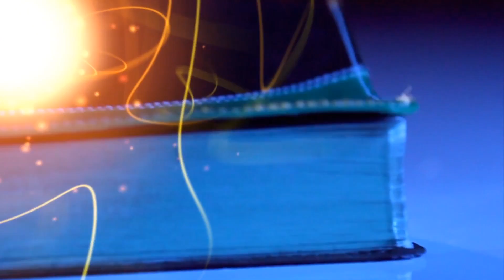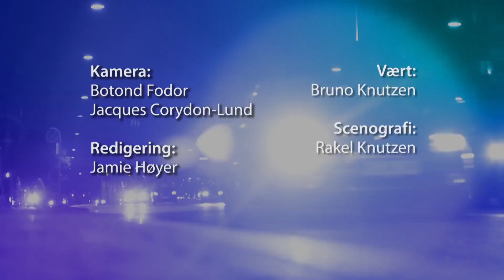Der står skrevet (47) Johannes Evangeliet (1)